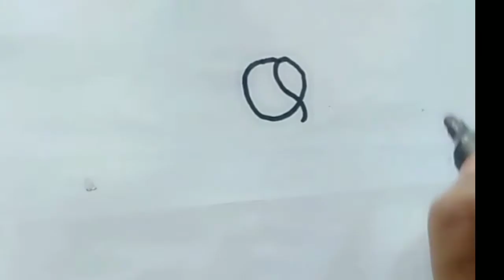Q से गुलाब का फूल बनाना सीखें आसानी से